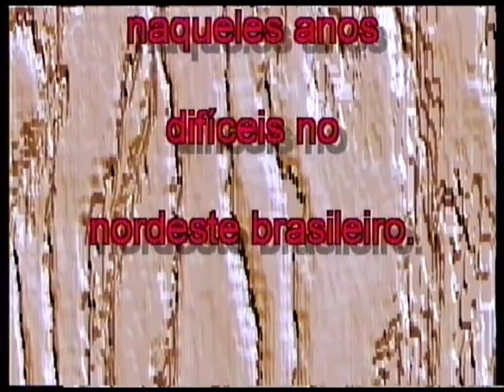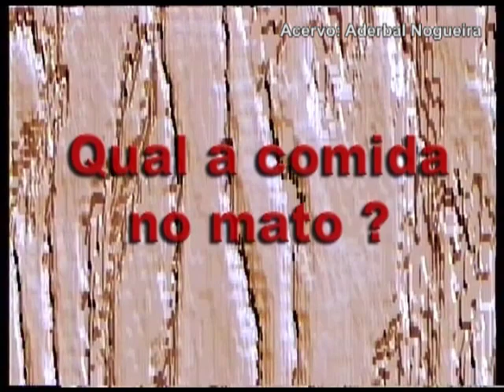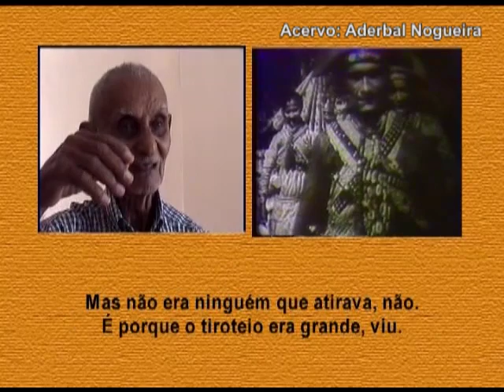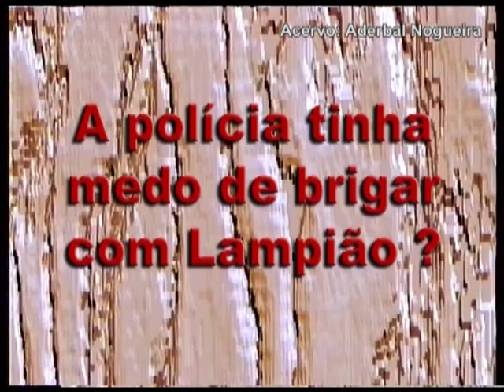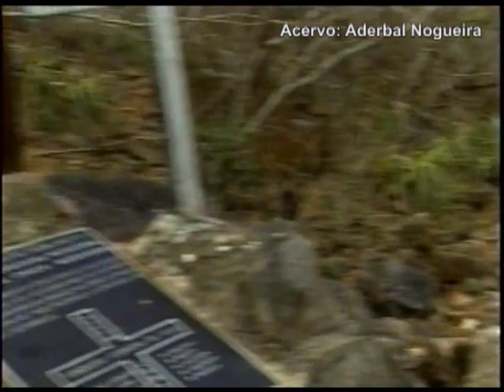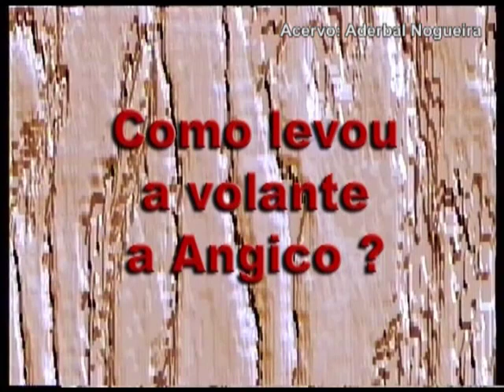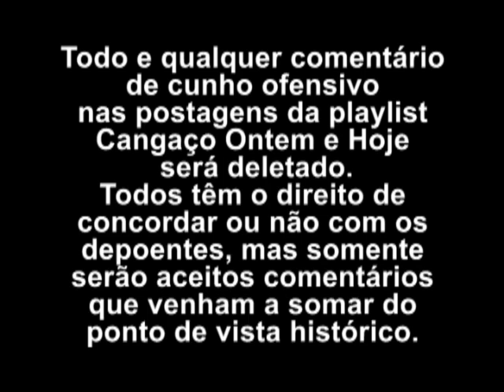FATOS - do cangaço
Coletânea de vários depoimentos da trajetória de Virgulino ate virar Lampião. Do inicio a Angico, contado por quem presenciou os fatos. Essa montagem tem 20 anos.